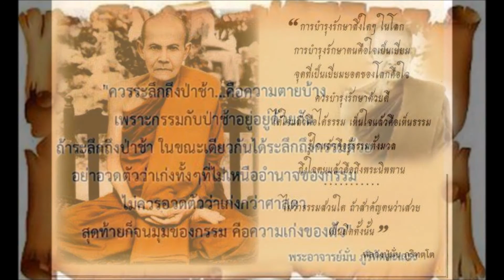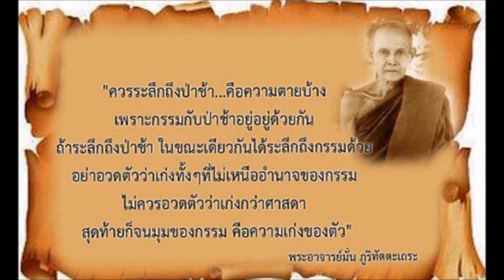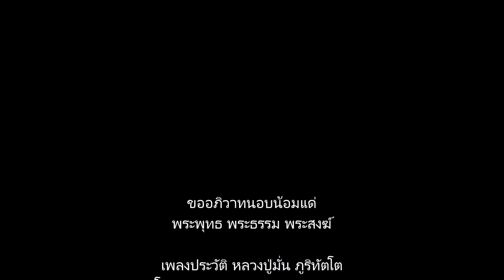04 วิธีนี้ถูกต้องแน่นอนแล้ว ไม่สงสัย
มูลฐานสำหรับทำการปฏิบัติ
         นโม นี้ เมื่อกล่าวเพียง ๒ ธาตุเท่านั้น ยังไม่สมประกอบหรือยังไม่เต็มส่วน ต้องพลิกสระพยัญชนะดังนี้ คือ เอาสระอะจากตัว น มาใส่ตัว ม เอาสระ โอ จากตัว ม มาใส่ตัว น แล้วกลับตัว มะ มาไว้หน้าตัว โน เป็น มโน แปลว่าใจ เมื่อเป็นเช่นนี้จึงได้ทั้งกายทั้งใจเต็มตามส่วน สมควรแก่การใช้เป็นมูลฐานแห่งการปฏิบัติได้ มโน คือใจนี้เป็นดั้งเดิม เป็นมหาฐานใหญ่ จะทำจะพูดอะไรก็ย่อมเป็นไปจากใจนี้ทั้งหมด ได้ในพระพุทธพจน์ว่า มโนปุพฺพงฺคมา ธมฺมา มโนเสฏฐา มโนมยา ธรรมทั้งหลายมีใจถึงก่อน มีใจเป็นใหญ่ สำเร็จแล้วด้วยใจ พระบรมศาสดาจะทรงบัญญัติพระธรรมวินัย ก็ทรงบัญญัติออกไปจาก ใจ คือมหาฐาน นี้ทั้งสิ้น เหตุนี้เมื่อพระสาวกผู้ได้มาพิจารณาตามจนถึงรู้จัก มโน แจ่มแจ้งแล้ว มโน ก็สุดบัญญัติ คือพ้นจากบัญญัติทั้งสิ้น สมมติทั้งหลายในโลกนี้ต้องออกไปจากมโนทั้งสิ้น ของใครก็ก้อนของใคร ต่างคนต่างถือเอาก้อนอันนี้ ถือเอาเป็นสมมติบัญญัติตามกระแสแห่งน้ำโอฆะจนเป็นอวิชชาตัวก่อภพก่อชาติด้วยการไม่รู้เท่า ด้วยการหลง หลงถือว่าเป็นตัวเรา เป็นของเราไปหมด